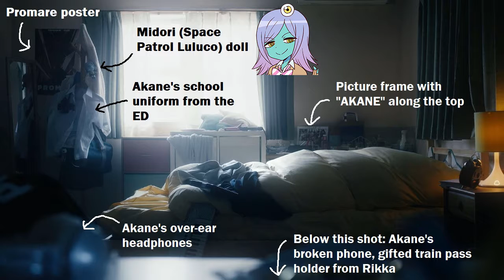Episode 38: Two Mecha Finales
Gridman's ending EXPLAINED! Not really, you're a bonehead if you clicked on this.